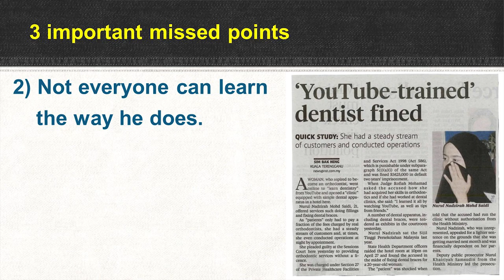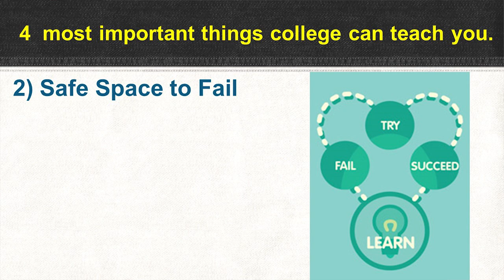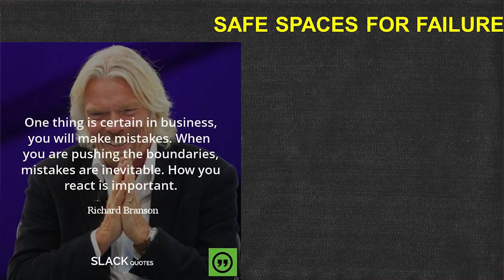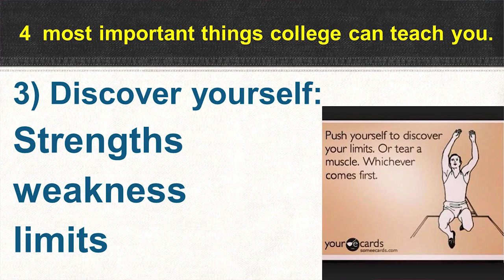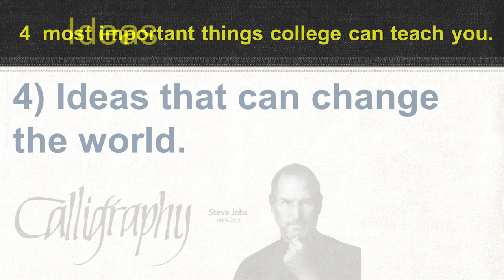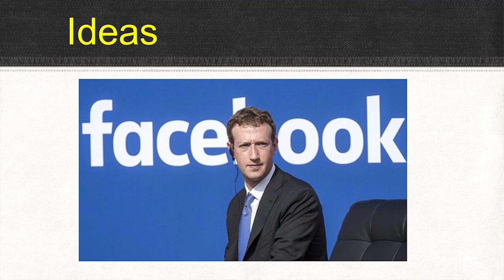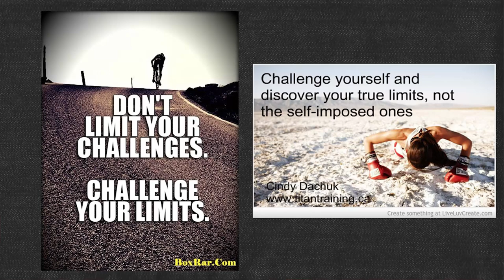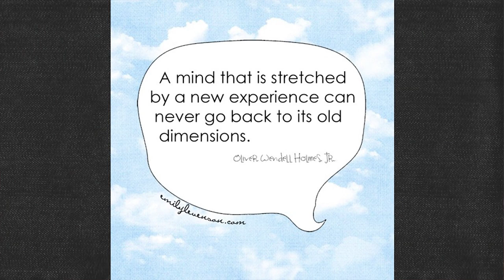You Don't Need to Go to College, But... | Eric Lee | TEDxINTISubang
Meet Eric Lee, our very own lecturer and dean of the Center for American Education (CAE) faculty here at INTI International College Subang.

Mr. Eric has had a long history in the field of education. He studied at the University of Iowa, pursuing his masters and working for the institution at the same time. Since returning to Malaysia in 2001, he has been involved in various other institutions, taking up various roles in student services and lecturing. He is a big believer in education as the surest way of igniting positive change within society. Meet Eric Lee, our very own lecturer and dean of the Center for American Education (CAE) faculty here at INTI International College Subang.

Mr. Eric has had a long history in the field of education. He studied at the University of Iowa, pursuing his masters and working for the institution at the same time. Since returning to Malaysia in 2001, he has been involved in various other institutions, taking up various roles in student services and lecturing. He is a big believer in education as the surest way of igniting positive change within society. This talk was given at a TEDx event using the TED conference format but independently organized by a local community.